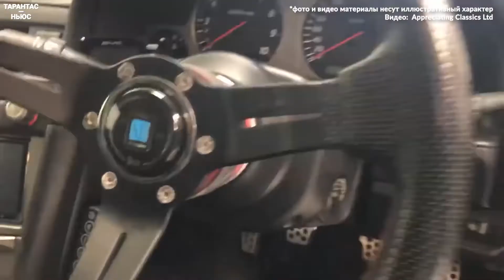В Японии на продажу выставили культовый Nissan Skyline GT R R34 редкой спецсерии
На японском аукционе BH Auction появилось объявление о продаже легендарного Nissan Skyline GT-R в кузове R34 с пробегом всего 10 километров в особой версии V-Spec II Nür.